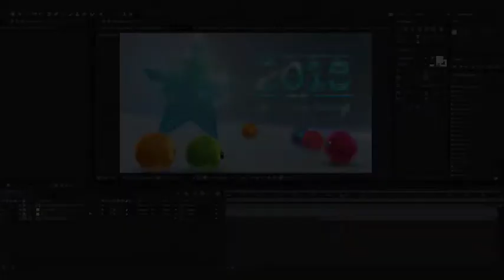Christmas Logo 21014552 | After Effects Template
Christmas Logo 21014552 | After Effects Project

Main Feautures:

Including: HD | Full HD
Choose your color
Music is not included. Purchase Sound1
After Effects CS5.5 and above
Expression Universalizer 2
Duration 00:15